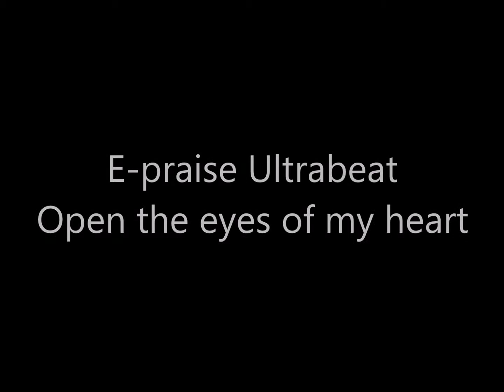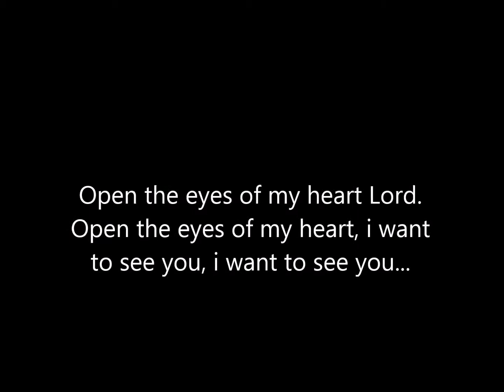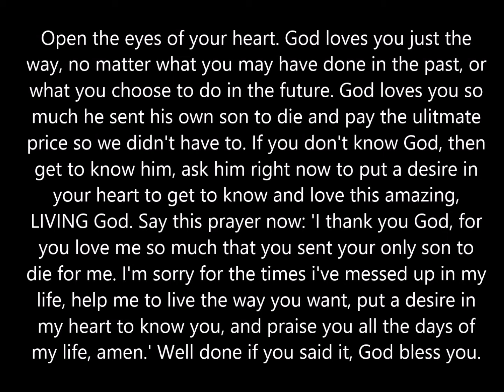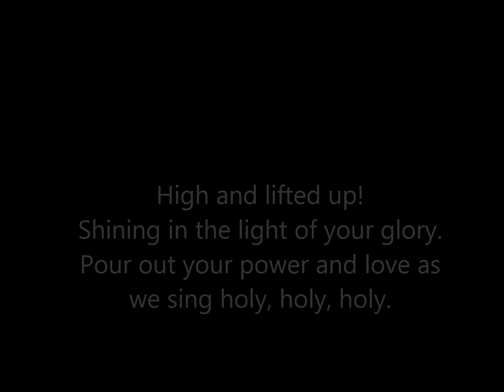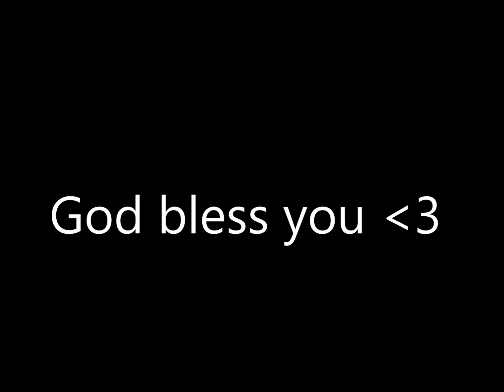Open the eyes of my heart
An awesome song by Ultrabeat. This is my first lyric video, so sorry its a little out of sync, but i couldn't find this song on youtube, so i thought i'd upload it because its great. To listen to all the songs from this album use the link below, god bless you.